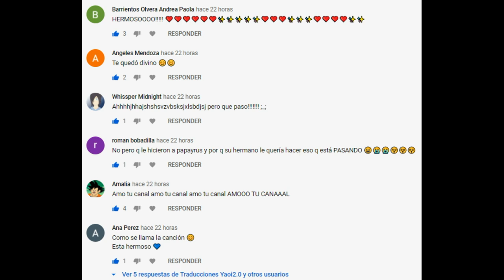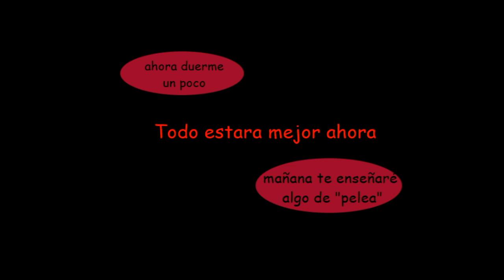Una cicatriz ❤ Fellcest ❤ parte 3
Parte 1 Todos dicen cosas
Parte 2 Lo hirieron
Parte 3 Una cicatriz
Parte 4.
Música...

Undertale
Underfell
UFpapyrus
Papyrus
Fontcest
fellcest
AuUndertale
RedSans
Edge